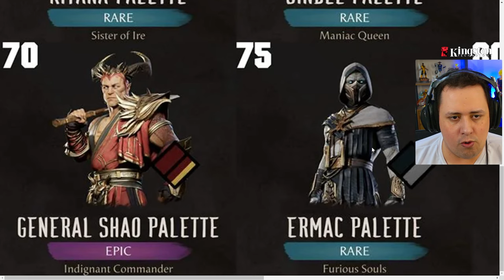A TORRE de TEMPORADA MELHOROU? VEJA TODAS as SKINS RESGATÁVEIS em CADA LVL - MORTAL KOMBAT 1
Nosso PC Gamer:
Proc: Intel Core i7 14700k 3.4Ghz (Fornecido pela  @Intel )
Mobo: MSI Pro Z790-P WIFI (Fornecida pela  @Intel )
Microfone: HYPERX QuadCast
SSD: TeamGroup T-Force Delta 500gb
Fonte: Corsair TX850 W